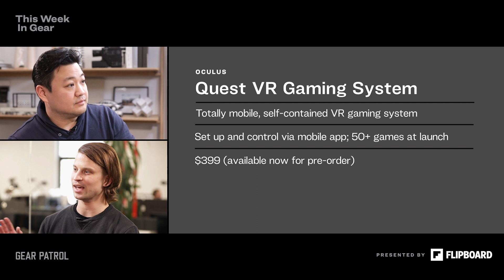Game Changer: Our First Look at the Oculus Quest VR Gaming Headset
The Oculus Quest ($399+) is a standalone VR headset that delivers a fully immersive virtual reality experience with 6-degrees of freedom. Set up the Quest using a mobile app, create a virtual barrier (minimum of 3-feet by 3-feet of space) and play VR games while walking around within the confines of the virtual barrier. The Oculus Quest is available now for pre-order for $399.

Gear Patrol is a team of creators, users and enthusiasts, hell-bent on building the definitive resource for discovering products and exploring the stories that surround them.

Note: Purchasing products through our links may earn us a portion of the sale, which supports our editorial team’s mission.

In some instances, brands have provided access to, or loans of, the products included in this episode.